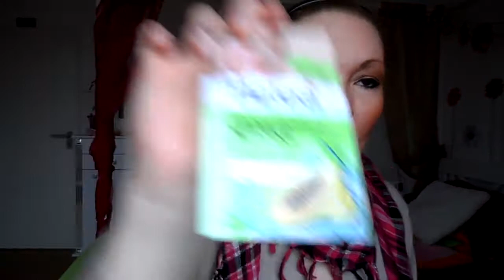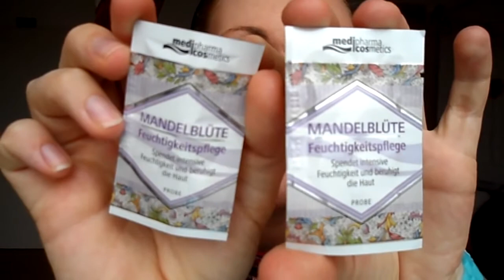Das 1. Mal im Leben gewonnen! :-D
Huhuuu meine Lieben! Die liebe Anne war meine Glücksfee und ich habe bei ihrer Weihnachtsverlosung gewonnen!!! Ich war und bin natürlich totaaaal happy darüber, weil ich noch nie im Leben was gewonnen habe und deshalb möchte ich heute mal ein bisschen mit meinem Mega-Paket angeben, was sie für mich zusammengepackt hat :-) Ich hoffe, das Video gefällt!

Schaut da gerne mal vorbei!

Wer mir über Instagram folgen möchte:
xxmamisassixx